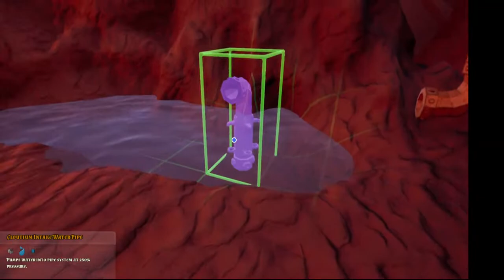Hydroneer Let's Play! EP. 5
Today we re-arranged the groundwork for our T1 build in the forge area. The materials collected during this process will go towards starting up the T2 Build attached to the T1 afterwards.

This is edited from the stream of the same title. If you wish to see EVERYTHING, the stream has been left raw.